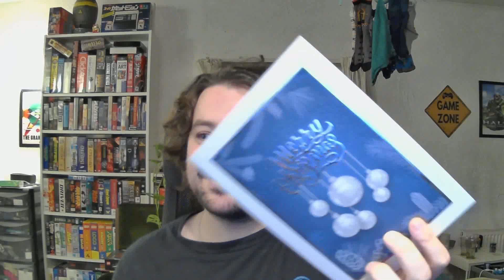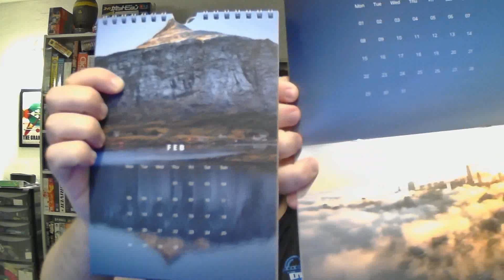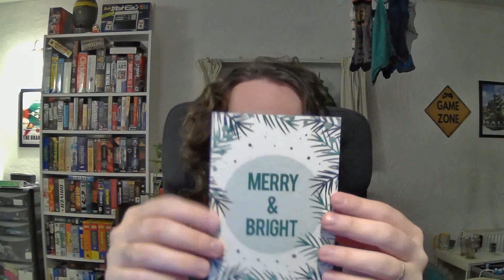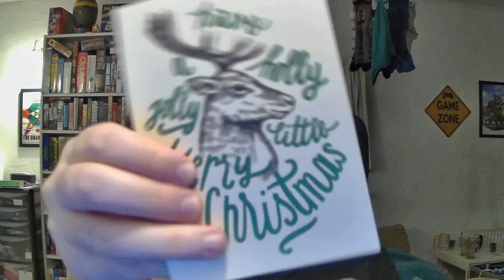Picture It! - Daily Vlog 265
Or half a page of scribbled lines